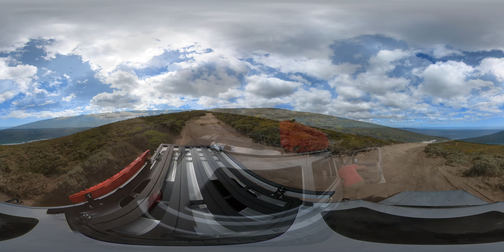Three Bears 4WD Track in 360° | Offroad 4x4 Adventure at Cape Naturaliste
Experience the views of the Three Bears 4WD Track in 360°, captured using Insta360 One X2, during our trip to Dunsborough and Cape Naturaliste in the South West in our Jeep Commander.

Insta360 One X2 360 Degree Action Camera

See the different perspectives captured with the Insta360 camera located in different spots throughout the trip to the Three Bears surfing spot at Kabbijgup Beach.

Also see a 360 degree video at the end from our trip to Boronup Beach, further south, closer to Margaret River.

Chapters:
0:00 Three Bears 4x4 Track
1:53 4WD Passing By
4:21 Coastline
9:28 Three Bears
10:45 Way Back
13:00 Boronup Beach

MEDA Family